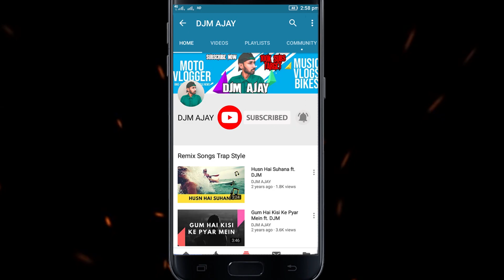Paas Woh Aane Lage Zara Zara ft. DJM | Main Khiladi Tu Anari | Kumar Sanu, Alka Yagnik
==Paas Woh Aane Lage Zara Zara Remix by Djm From the Movie Main Khiladi Tu Anari Sung by Kumar Sanu & Alka Yagnik

Song: Paas Woh Aane Lage (Main Khiladi Tu Anari)
Artist: Kumar Sanu & Alka Yagnik
Remix: DJM AJAY
Movie: Main Khiladi Tu Anari (1994)
Music Director: Anu Malik
Lyricst: Hasrat Jaipuri
Picturised on:  Saif Ali Khan & Rageshwari.

Credits
Link-

your queries -

About This Video:
In this video,Listen to Paas Woh Aane Lage Zara Zara Remix by Djm From the Movie Main Khiladi Tu Anari Sung by Kumar Sanu & Alka Yagnik